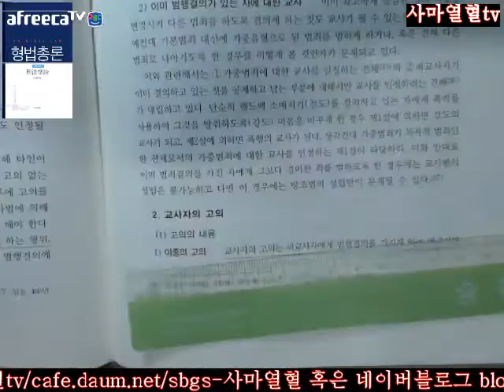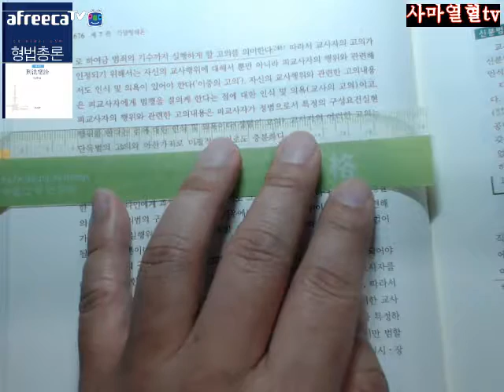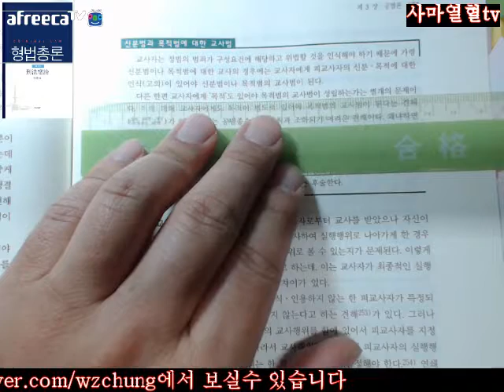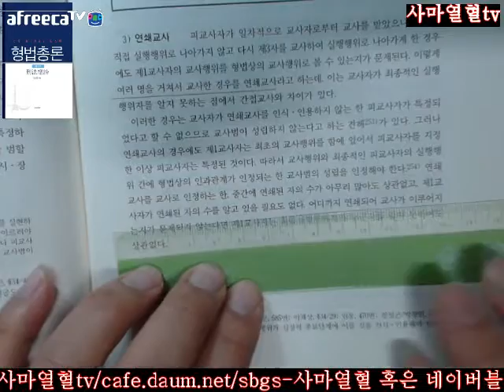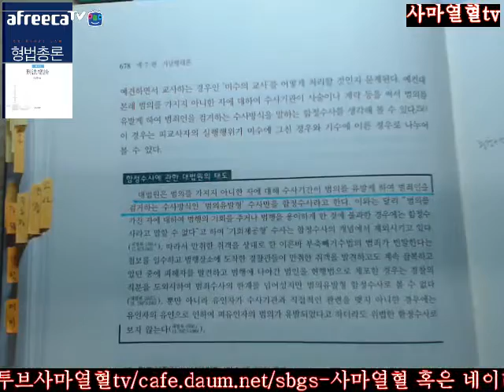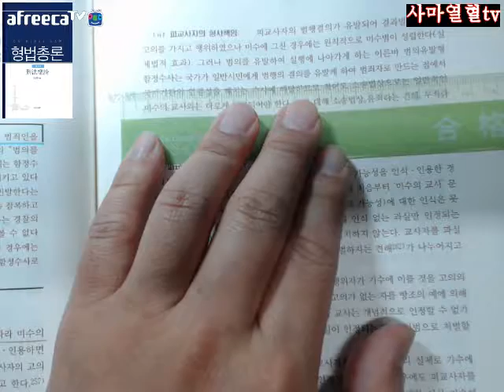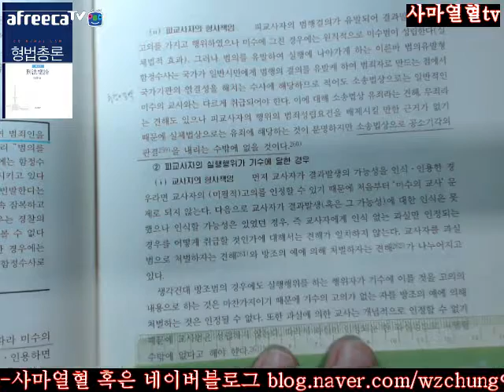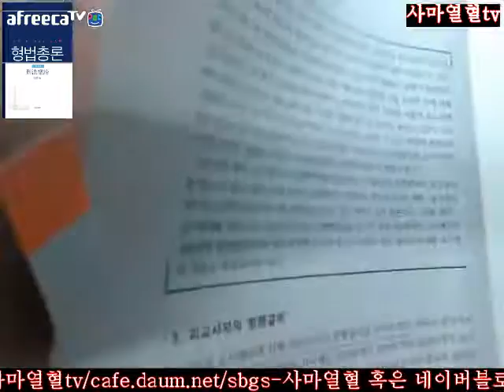사마열혈TV2017김성돈저제4판형법총론제2부제7편제3장공범론제2절교사범Ⅱ교사범의성립요건2교사자의고의675 680